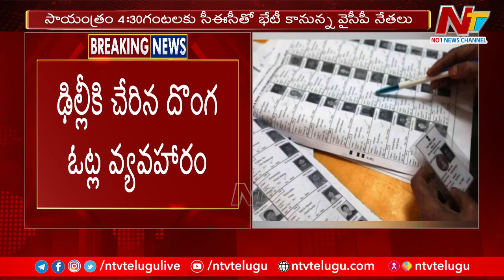ఏపీలో పొలిటికల్ హీట్.. సీఈసీతో భేటీ కానున్న వైసీపీ నేతలు | NTV